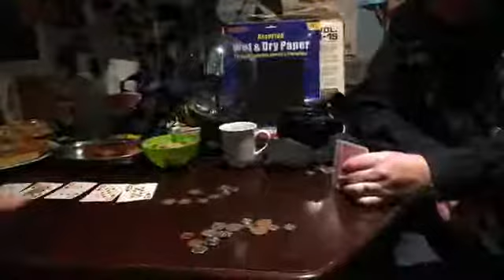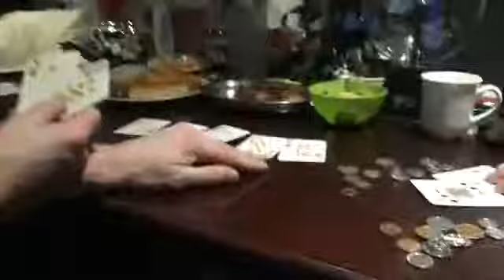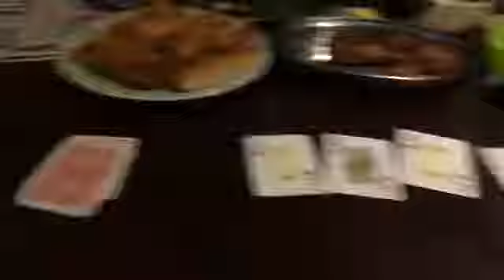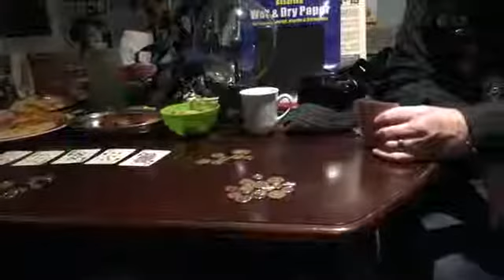Virtual Jaywick Sands Happy Club Feb 6th 2020